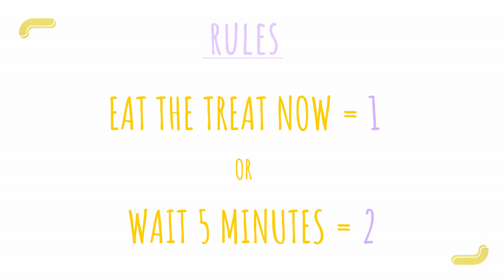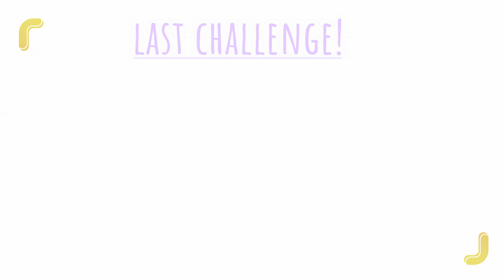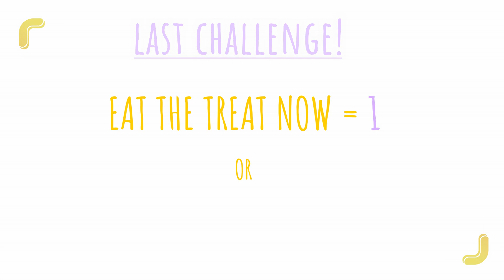THE MARSHMALLOW CHALLENGE! - CAN THIS 5 & 4 YEAR OLD WAIT!?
!!!HEY GUYS!!!

We test ourselves in this MARSHMALLOW CHALLENGE! We tried other special treats too! How do you think we did?

- AUBREE & ALBA xx